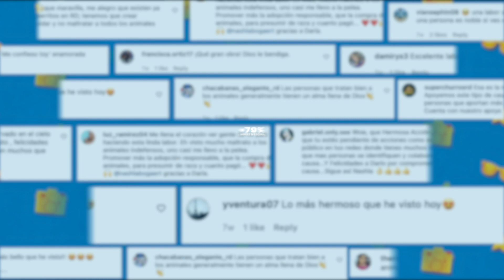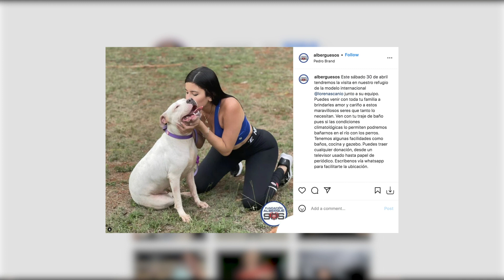Celebrity Dogs - Video Case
This is the video case for Celebrity Dogs, a campaign created for the adoption of homeless dogs.